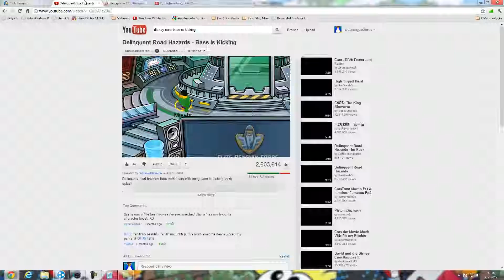Club Penguin - Mono Mechanic System Defenter Stamp Cheats